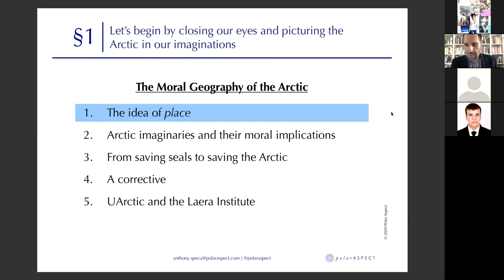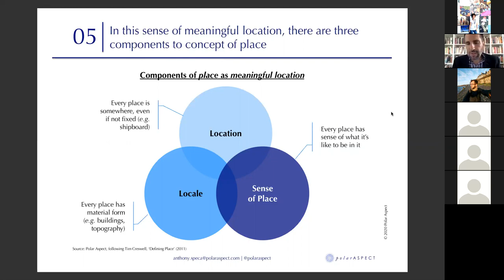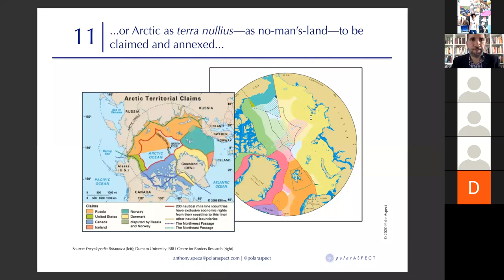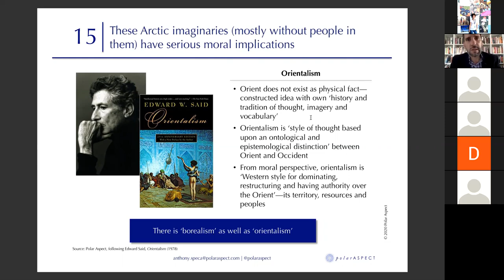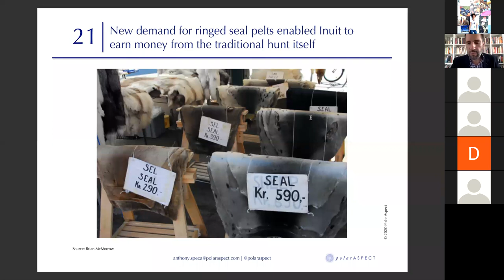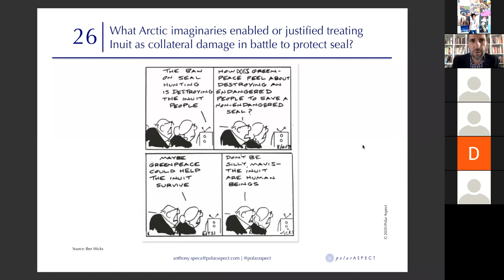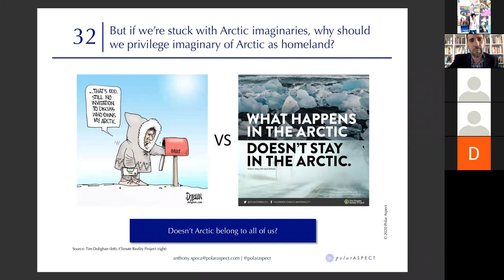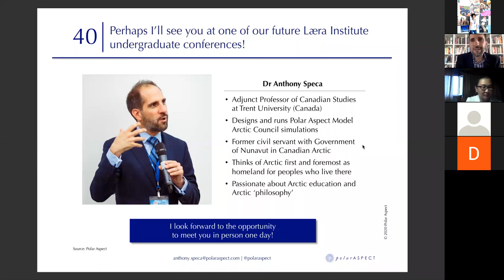Летняя школа АГАТУ. Лекция 11. ASAU Summer school, Lecture 11.